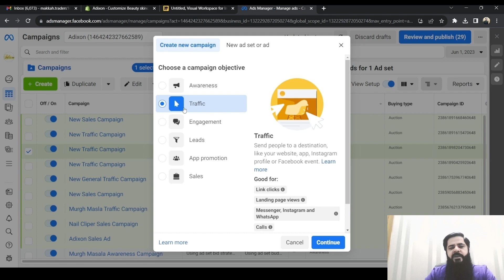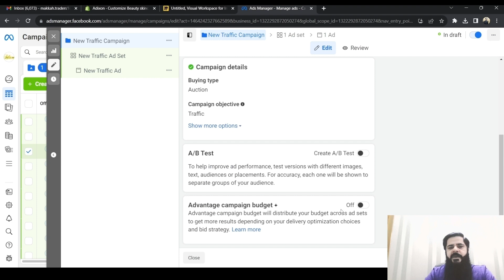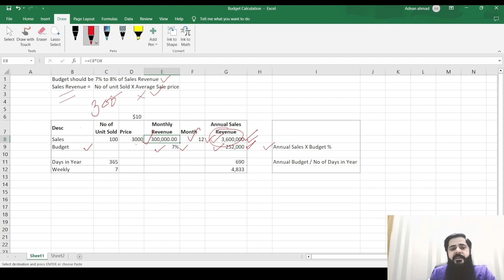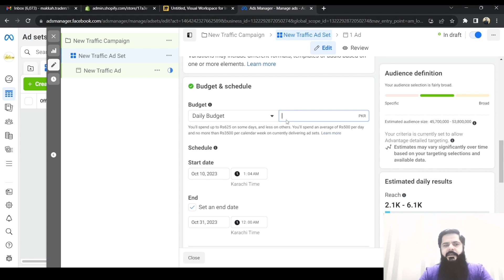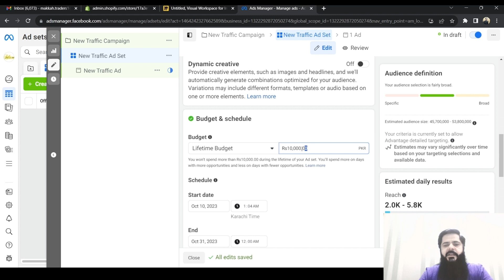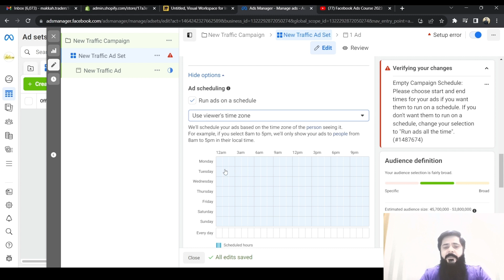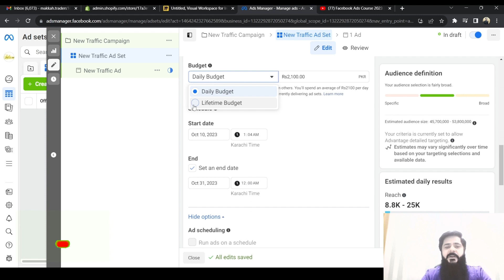Facebook Ads Daily Budget and Lifetime Budget | Difference Between Daily Budget and Lifetime Budget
Welcome to our facebook and Shopify tutorial for 2023! If you're an e-commerce entrepreneur looking to streamline your business, you're in the right place. In this step-by-step guide.

About this video:
In this video i have explained how we can allocate budget on ad set level and also provide the calculation how we can calculate our budget.

Facebook Ads Daily Budget and Lifetime Budget
Difference between Daily Budget and Lifetime Budget
ad scheduling facebook ads
budget optimization trick facebook
Concept of Facebook Campaign Budget Optimization & Its Uses-Facebook Ads
facebook adset budget optimization
facebook ad set budget optimization
facebook ads course in hindi
facebook ads tutorial
facebook ad schedule
facebook campaign budget optimization hindi
facebook ads scheduling
facebook ads time scheduling
lifetime budget facebook
how to schedule day and time in facebook ads
why to schedule ads on facebook
how do you schedule an ad on facebook
facebook ad scheduling best practice
ad schedule facebook ads
facebook ads budget strategy
daily budget facebook
facebook page total budget kya hai
daily budget ka matlab kya hota hai
lifetime budget vs daily budget facebook
lifetime budget facebook ads
lifetime budget constraint
lifetime budget
lifetime budget vs daily budget
lifetime budget facebook
lifetime budget or daily budget
lifetime budget vs daily budget meta
lifetime budget and daily budget
lifetime budget ads manager
lifetime budget fb
budget lifetime allowance